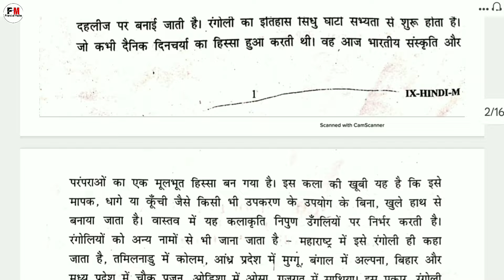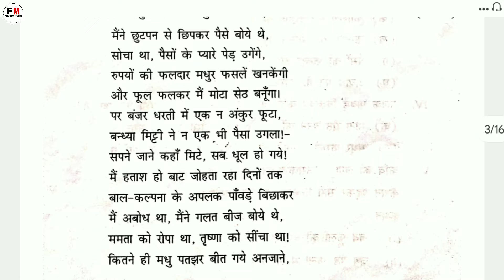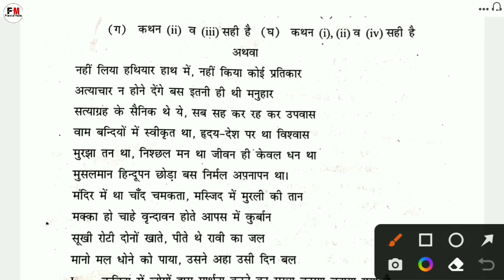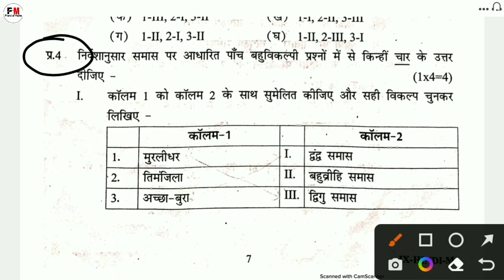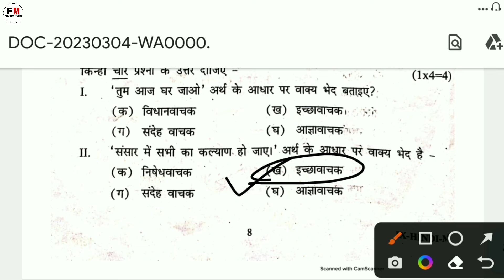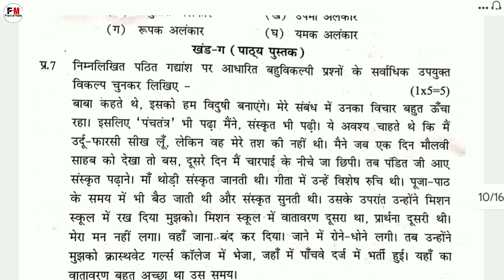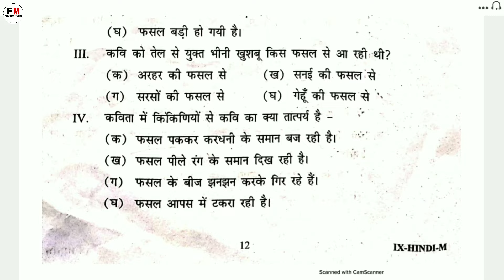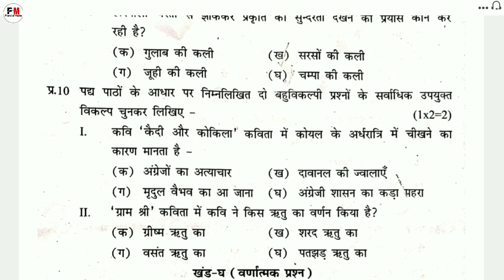Class 9 Hindi Answer Key | class 9 hindi paper answer (morning shift) | Annual Exam 2023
About this video:
is video me maine aap sabhi class 9 ke students ko hindi (हिंदी) morning shift question paper ka answer key karaya hai I hope aap sabhi students ko all questions and answers achhe se samajh mein aaya hoga

Topics Covered in this Video:
hindi answer key class 9
hindi paper answer class 9 final exam 2023
morning shift hindi answer key class 9
hindi paper solution class 9 2023
class 9 hindi answer annual exam 23
class 9 hindi paper final exam 2023
class 9 morning shift hindi paper answer key